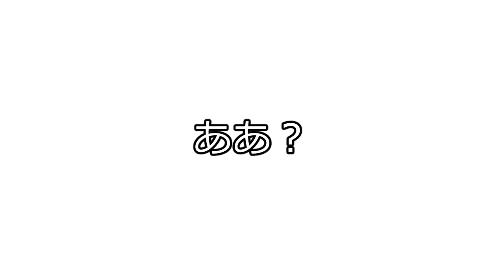竹下アツシのカッコいいギター教室「およげたやきくん」